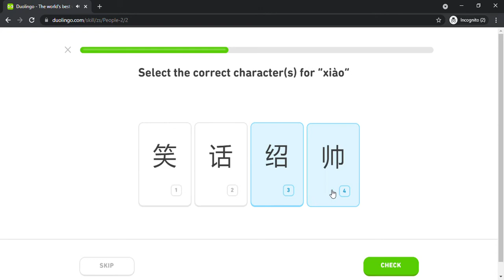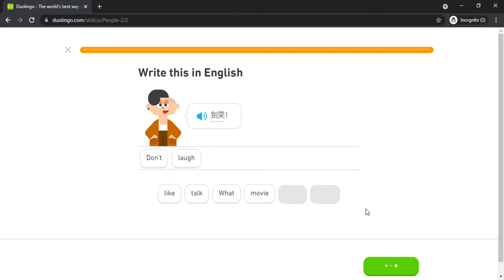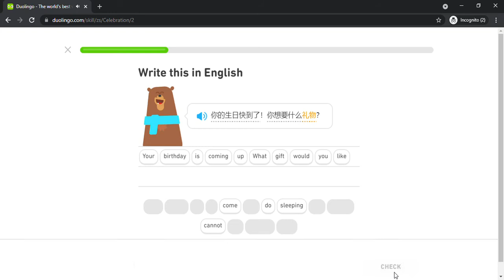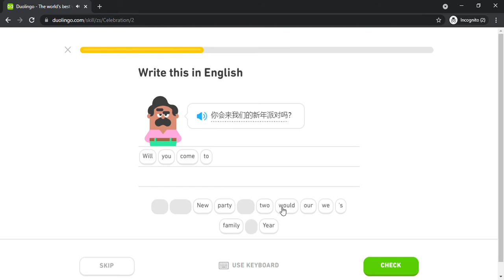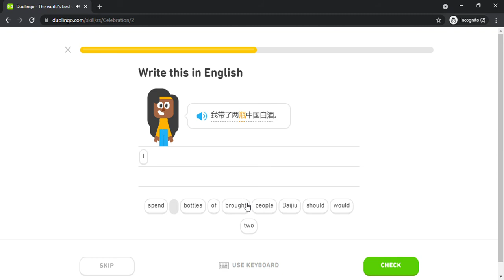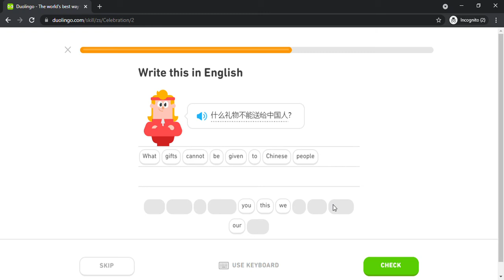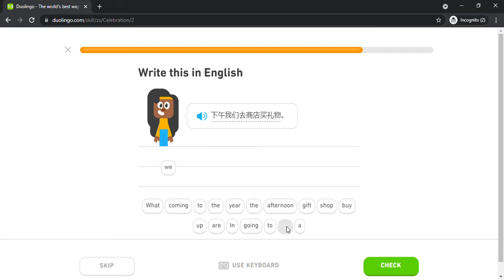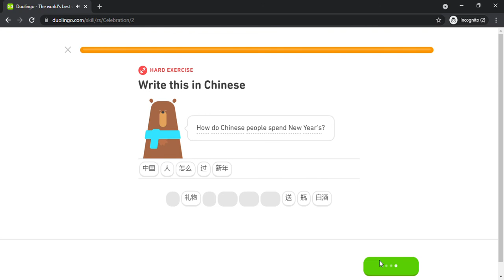Duolingo #398 Chinese - English (Part 2 - People 2 and Celebrate)